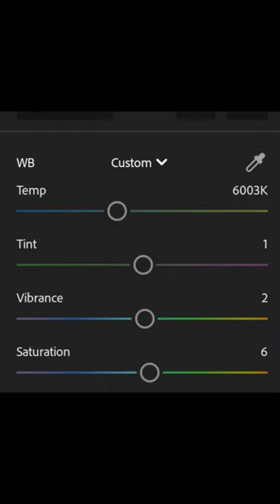bold and dramatic colour achieving technique in Lightroom mobile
Take your photo editing to the next level with this in-depth color grading tutorial for Lightroom! Whether you're a professional photographer or a hobbyist, this tutorial will teach you the techniques and tools you need to enhance the colors in your photos and create stunning, cinematic looks.

You'll learn how to adjust exposure, contrast, and saturation, as well as how to use Lightroom's HSL panel to fine-tune individual colors. We'll also cover advanced color grading techniques like color matching and split-toning. Plus, you'll get access to a downloadable preset pack to help you achieve professional results quickly and easily.

This tutorial is suitable for all skill levels and no prior knowledge of Lightroom is required. By the end of the tutorial, you'll have a solid understanding of color grading and be able to create beautiful, cinematic images that stand out from the crowd.